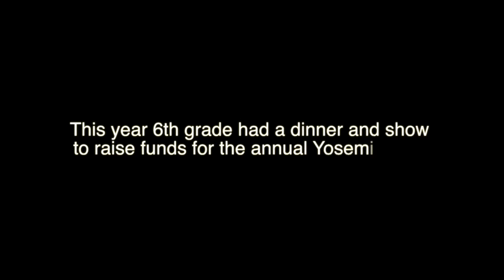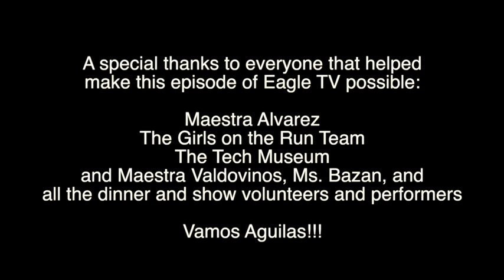2014 04 Sherman Oaks Eagle TV Episode 7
Ms Alvarez Interview, Girls On the Run, Tech Museum Report, and 6th Grade Dinner and Show